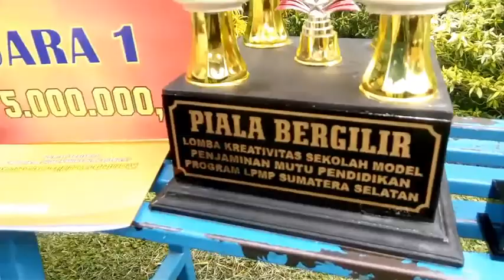SMAN Terawas Model PMP juara 1 Lingkungan Hidup Sesumatera Selatan Tahun 2018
Sederet prestasi membanggakan diraih SMA Negeri Terawas di akhir semester ganjil TP 2018/2019 Terutama Juara 1 Lomba lingkungan hidup 2018 Sesumatera Selatan.

Di samping itu SMANTER meraih pula juara tingkat kabupaten Musi Rawas yaitu juara favorit Hadroh, Juara Tilawah dan juara Lagu religi. Membanggakan bukan ?

SMANTER Pacak !!!.